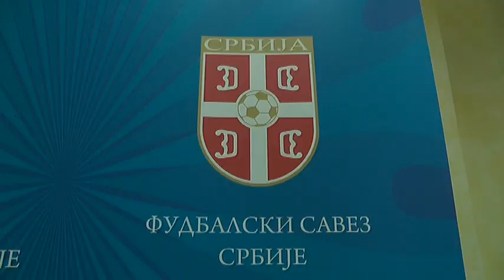FS GRADA PIROTA 25022019